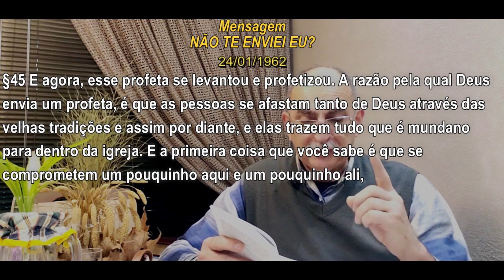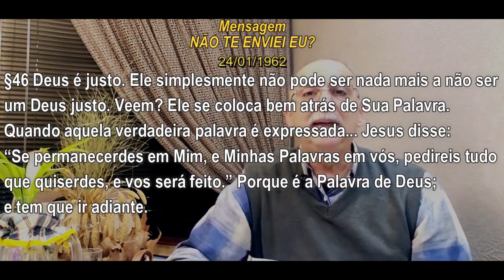#725 Comentários com Pr. Júlio César Santos | Uma Igreja Escriturística